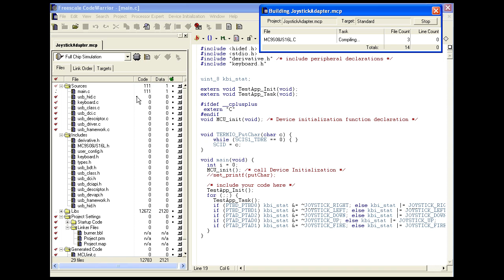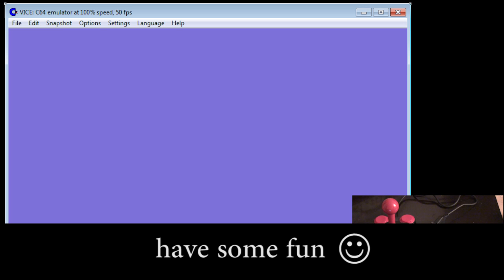Joystick Adapter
An USB C64 joystick adapter, for using old C64 joysticks with the PC. Project website, with schematic and source code